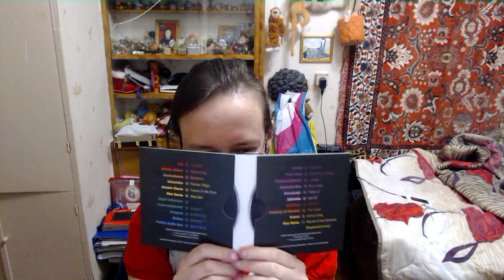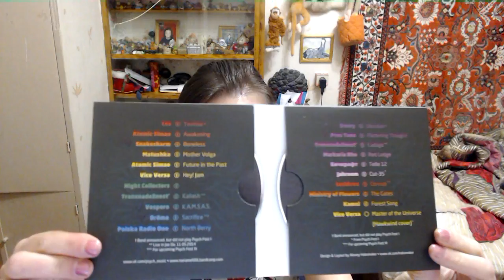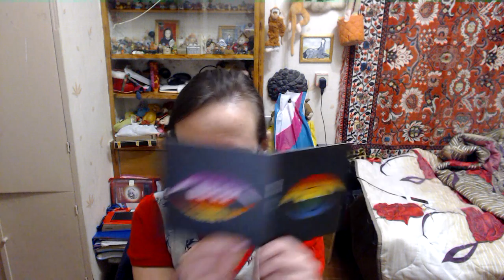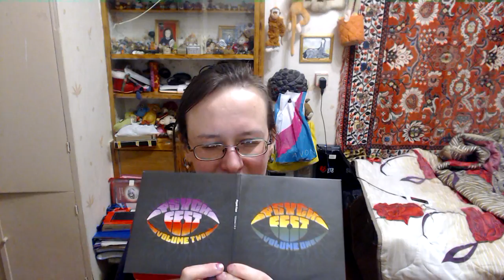музыкальный обзор - psycho fest